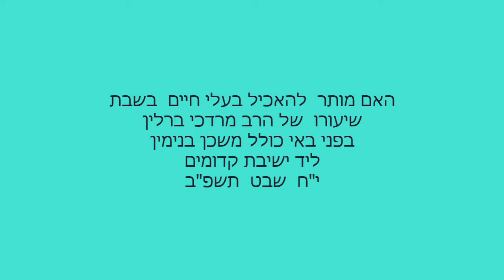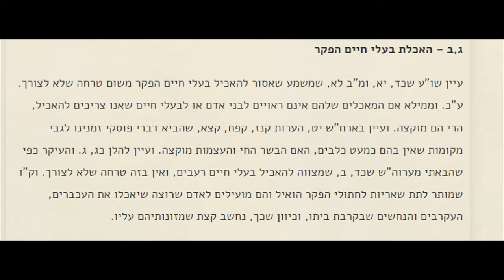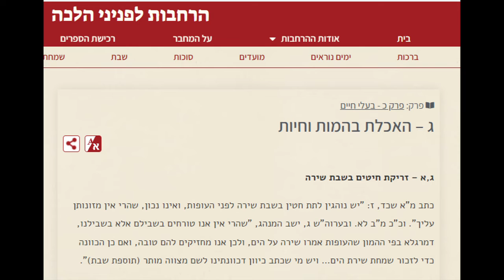הרב מרדכי ברלין: האם מותר להאכיל בעלי חיים בשבת - בפני באי כולל משכן בנימין,קדומים י"ח שבט תשפ"ב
האם מותר  להאכיל בעלי חיים  בשבת
שיעורו  של הרב מרדכי ברלין
בפני באי כולל משכן בנימין
ליד ישיבת קדומים
י"ח  שבט  תשפ"ב